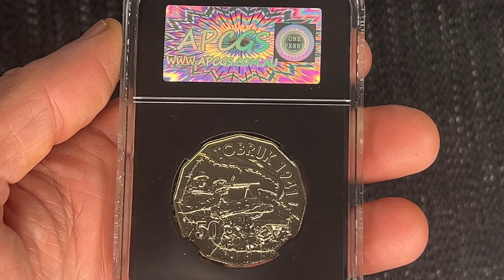50 CENT COIN FROM AUSTRALIA 2015-TOBRUK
50 CENT COIN FROM AUSTRALIA 2015-TOBRUK
This 50-cent coin from Australia is the Tobruk coin which was produced by the Royal Australian Mint. It has a mintage of 50,000 only. This is a commemorative coin. This coin is graded by APCSG and is graded as MS68
I hope you find this coin video of some interest,Cheers,Coin Crayzee